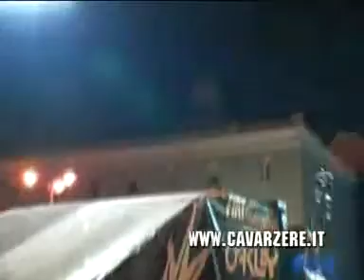Freestyle a Cavarzere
Freestyle a Cavarzere - 16 settembre 2007